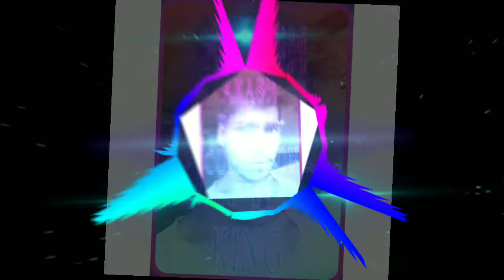O Pata Nahi Kaun Sa Fadu Vaibrate Mix Love Song Dj GLB Golu Chauri Bazaar Bhadohi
AKS AKASH BHAIYA KING